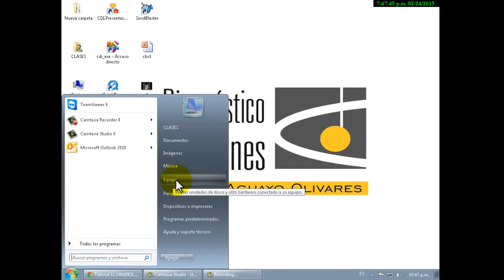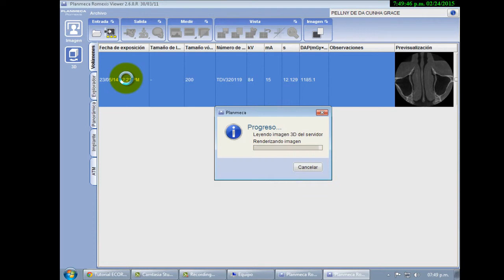Tutorial instalación de software de Romexis (Solicítelo sólo en la sede de Miraflores)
El software de Romexis sólo se utiliza en la sede de Miraflores.
Si deseas contactarte con nosotros puedes comunicarte al (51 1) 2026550 o visítanos